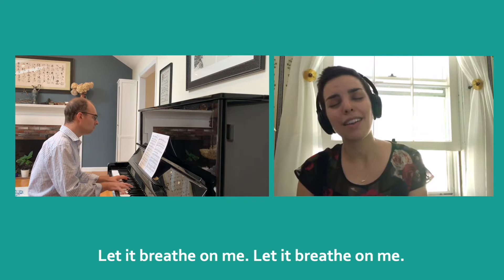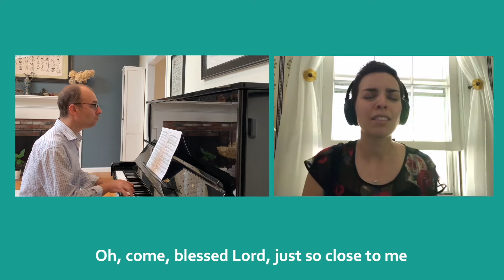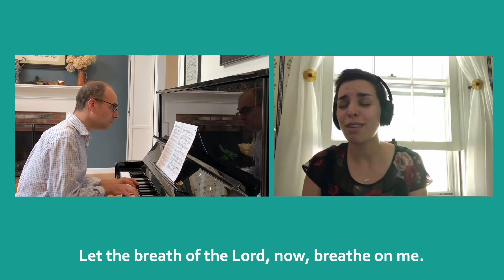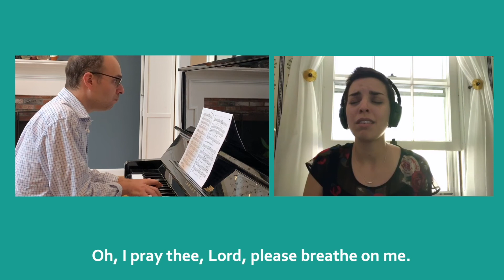SONG: Breathe On Me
Magnolia Lewis-Butts (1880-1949) was a leader of early gospel choirs in Chicago and known for her voice. This hymn is her most well-known work and still used as a call to prayer in many communities.